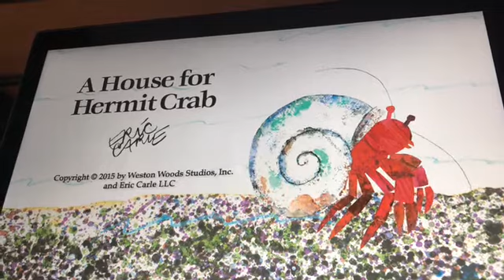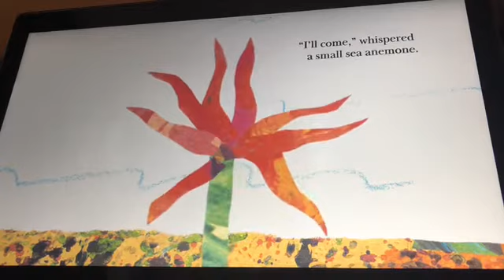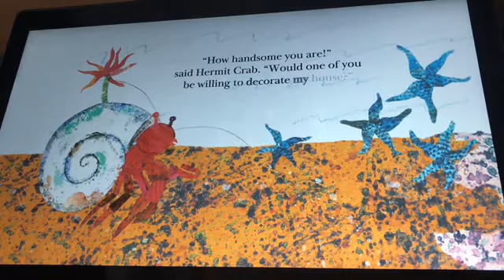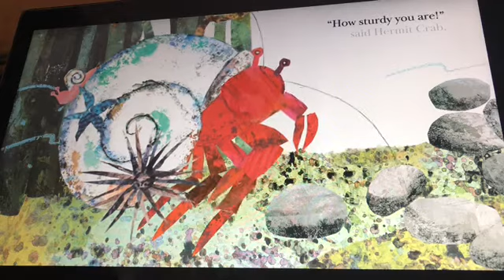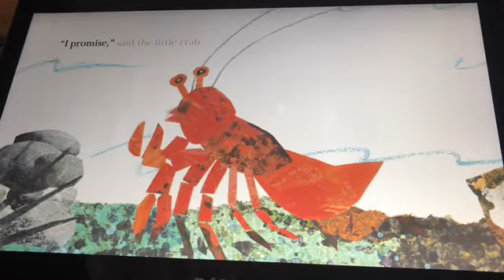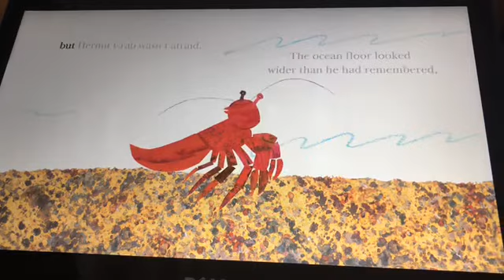CASL REMOTE LEARNING: Ms. Chambers presents "A House for Hermit Crab" and makes a play house! (Eng)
To give what you can to our relief efforts, and make a designated gift

Designate your gift to the CASL RELIEF FUND in the drop-down menu and help us provide urgent items and services our clients and staff desperately need — such as groceries, hand sanitizer, personal protective equipment (PPE), and much more.

Designate your gift to the EMERGENCY SENIOR MEALS PROJECT in the drop-down menu and help us provide three nutritious, freshly cooked, culturally appropriate meals per day to hundreds of seniors in our Chinatown community.